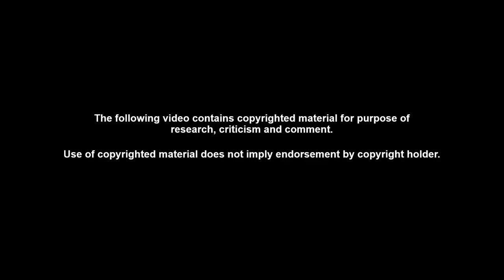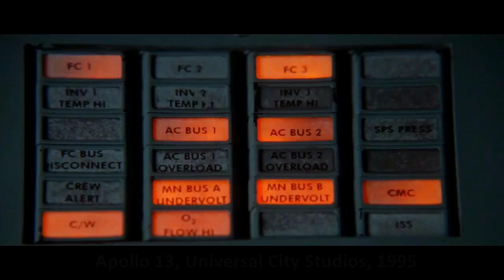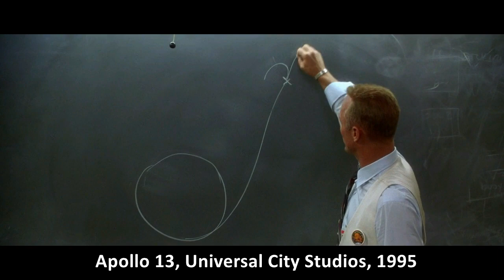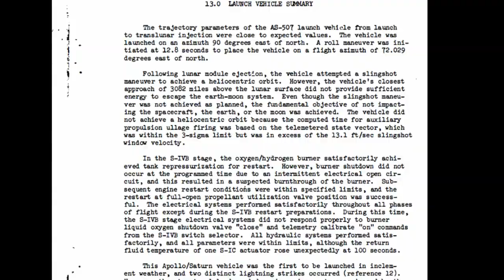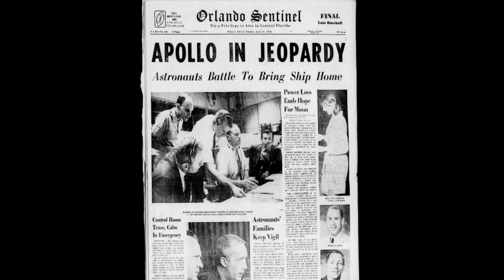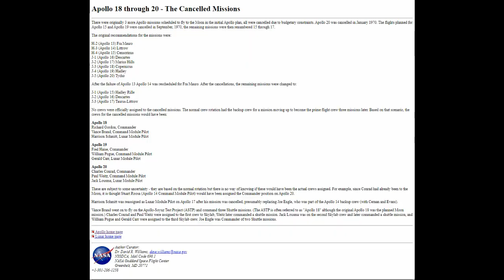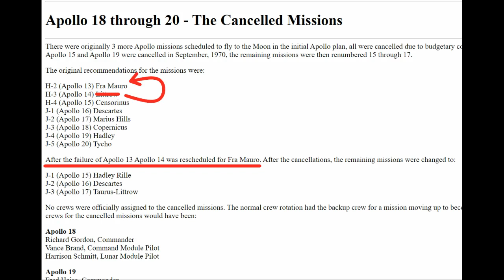Apollo: The Fourth Stage - The Mission that had to Fail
Apollo 13 is possibly the best known mission after Apollo 11, if only for the fact it failed. There are numerous reasons why any of the nine manned missions to the Moon could have failed (like so many of their unmanned missions to the Moon had in the past) but NASA's hands were tied. So they used the fact that the Command and Lunar Modules were always connected in a low Earth orbit to concoct the best they could with the three man crew having to tough it out in the cramped and cold Lunar ascent stage. As you will see in this video, the truth was even less exciting than the bullshit.